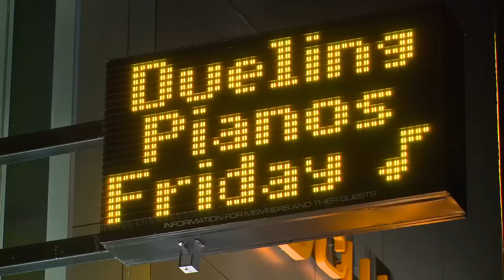Club Five Dock RSL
Welcome to Club Five Dock RSL's Website.

Whether you're after some quiet time out, a delicious meal or a touch of fun, Club Five Dock RSL is your one stop location for the very best in functions & events, food & beverage through our Three Peppers Restaurant, huge Dockers Sports bar, live entertainment, promotions/giveaways, and child facilities boasting a children's playground and kids changing room.

Club Five Dock RSL is Located at 66 Great North Road, Five Dock which is in the heart of the Five Dock business district and is right in front of public transport.

Club Five Dock RSL pride ourselves on providing the best venue facilities whilst maintaining a relaxed and friendly environment.